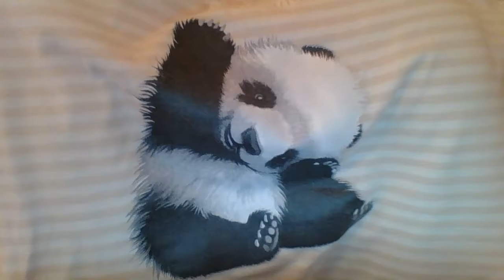The song from heart to heart!listen to the end!Captions for the deaf!From the heart